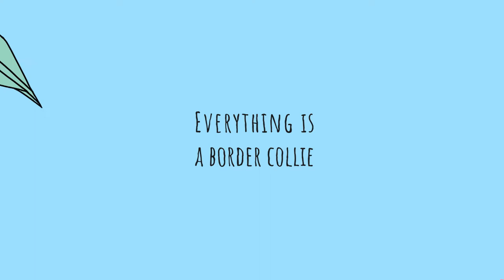Pom-pom karácsonyfa dísz 🎄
Ezen a karácsonyon mindenképp cserepes fát szerettem volna, így hogy sikerült venni egyet, saját készítésű újrahasznosításonn alapuló díszekkel öltöztettem fel. Remélem nektek is tudok segíteni vele!

effektek: Ana Lorena